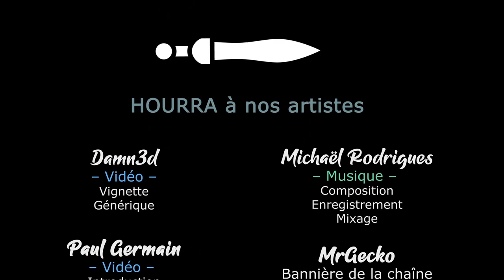[FR][LecygneNoir] Wartales - Ep20 - On suit le plan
Une vraie pépite que ce Wartales, que LecygneNoir et sa bande inspirée des viewers découvrent avec vous !

🔑 : Merci Bailey :-)

- Ardarin
- Broudaff
- Célestin
- Mallevin
- Papillote
- Zmoi6